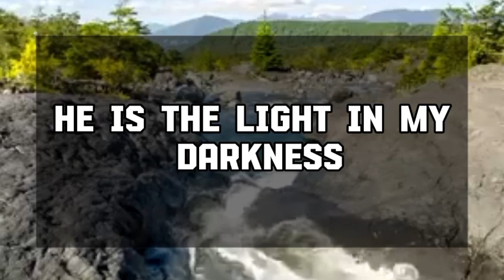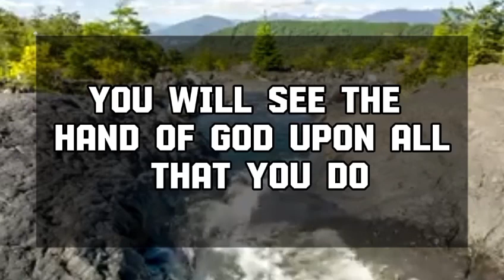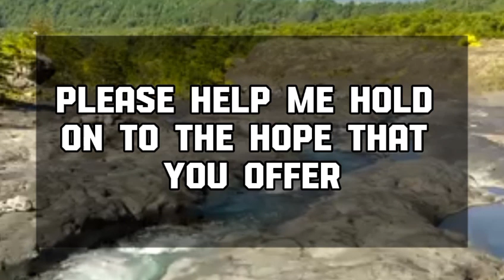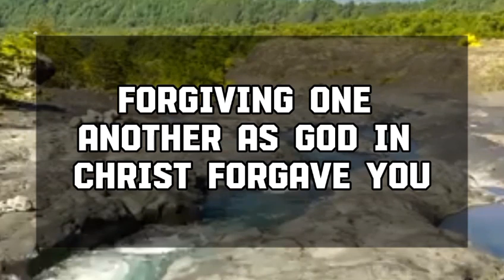Angel message: CHANGE YOUR ROOM IMMEDIATELY BECAUSE THE ROOM .. God message || Universe message